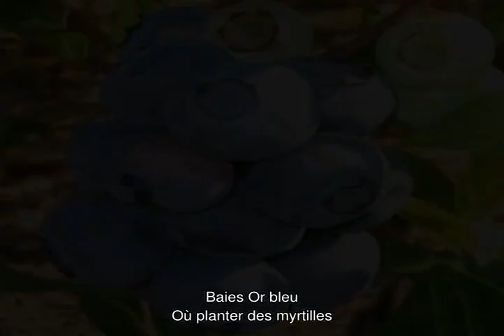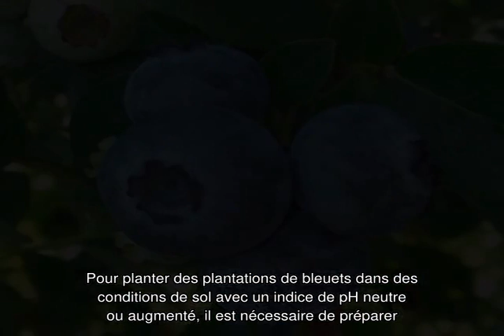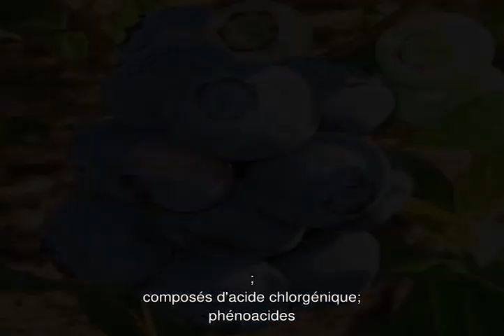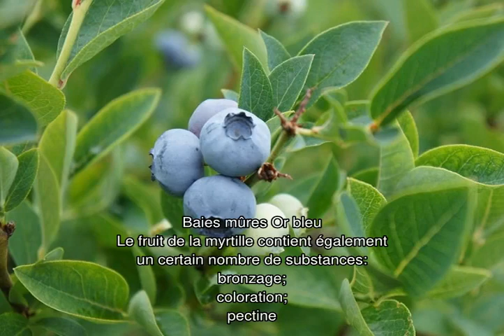Bleuet Bluegold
Un guide du débutant pour la culture des bleuets de jardin Bluegold. Description et caractéristiques de la variété, caractéristiques d'entretien et de culture lors de la plantation, de la reproduction, du liage, de la clôture, de l'alimentation, de la taille. Maladies et ravageurs.